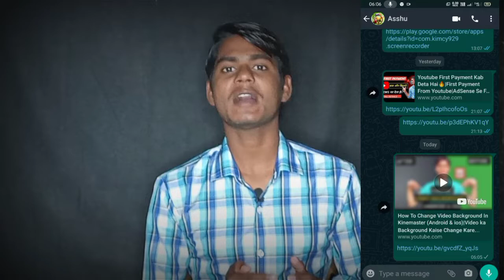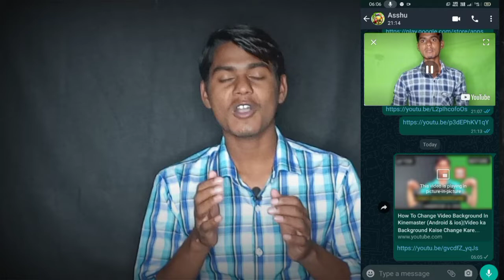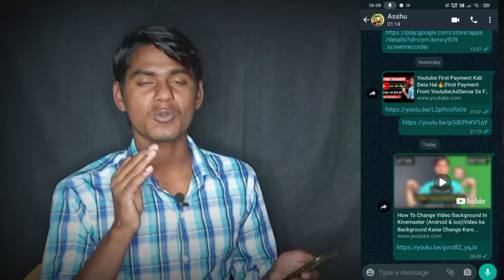Allow Embedding Youtube Meaning|What Is Allow Embedding On YouTube|HowToIncreaseViews And Subscriber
QUERIES SOLVED,

Jaroor kare.

Follow me on other social media .